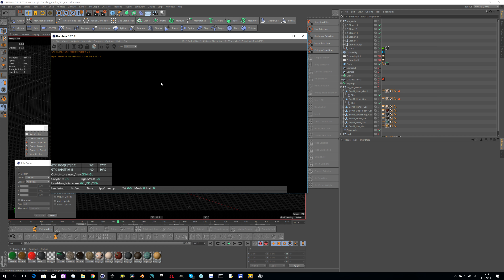How to make ANIMATION in C4D - Alembic Export PART #7 - FINAL - CINEMA 4D - OCTANE RENDER - FUSION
Software: Cinema 4d, Blender, Black Magic Fusion
Render: Octane Render

GPU: GeForce GTX 1080 x 2 BUY THIS
Procesor: Intel(R) Core(TM) i7-3770K CPU @ 3.50GHz BUY THIS
Current Resolution: 3840 x 2160, 30Hz BUY THIS
System: Microsoft Windows 10 Pro BUY THIS
Hdd: SanDisk SSD 240 GB BUY THIS
Tablet: Wacom Intous Pro M BUY THIS
Keyboard: Cooler Master RGB Pro BUY THIS